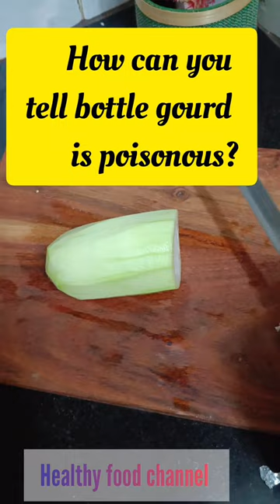don't eat lauki ( how can you tell if bottle gourd is poisonous? 😳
Why is my bottle gourd bitter?
मेरी लौकी कड़वी क्यों होती है?
Is it OK to eat bitter bottle gourd?
How to remove bitterness from lauki?

can we eat bottle gourd and bitter gourd together
bitter bottle gourd in hindi